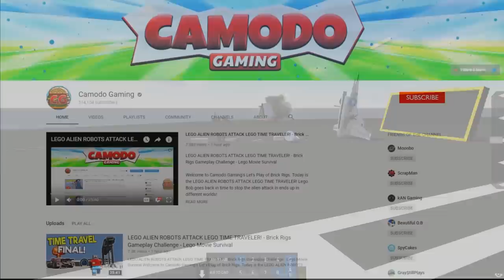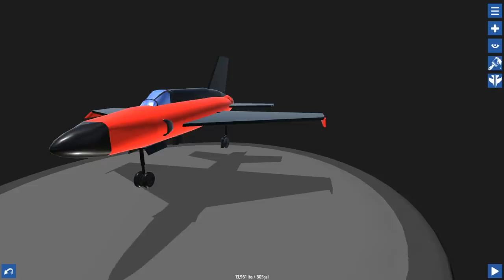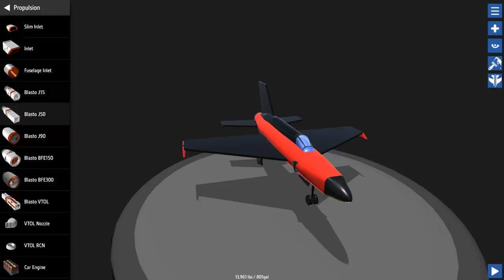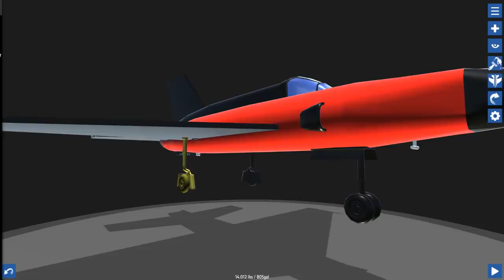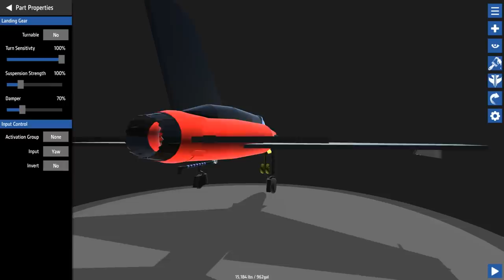NEW CARRIER UPDATE & HELICOPTERS! - Simple Planes Creations Gameplay - Best Creations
Welcome to Camodo Gaming's Let's Play of Simple Planes.
About Simple Planes. This is a creative building game where you can build and battle planes, tanks, ships and any other vehicle you could imagine.

DOWNLOAD AIRPLANES
Over 100,000 airplanes are available to download for free from SimplePlanes.com Find anything from old WW2 bombers to next generation fighters to sci-fi spacecrafts. You can upload your own airplanes and rise through the ranks from a bronze builder to a gold level builder.

DYNAMIC FLIGHT MODEL
Flight simulation at its finest. Every little change you make in the designer impacts how the airplane flies. Weight distribution, thrust, lift, and drag are all calculated continuously while flying. Parts can break off in spectacular fashion while flying due to over-stress or by hitting something. The fun won't stop there though. You can keep on flying even with a missing wing if you've got the skills.

CHALLENGES
Climb into the cockpit of one of your custom aircraft and see how it does in the challenges. The challenges will keep you entertained for hours. Land on aircraft carriers, escort bombers, dodge surface-to-air missiles, race through courses, and so much more.

SANDBOX
Use all available parts to build airplanes with no restrictions. The sky is the limit. Literally.

MODDING
Modding is fully supported so you can build your own parts and environments.